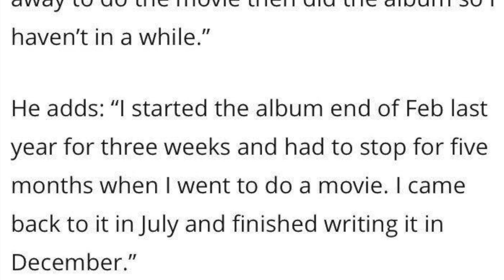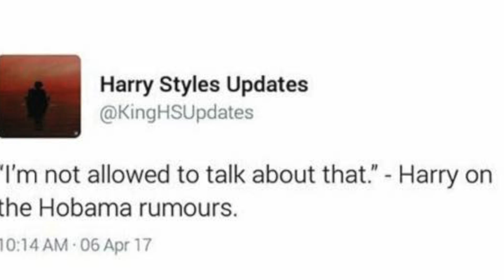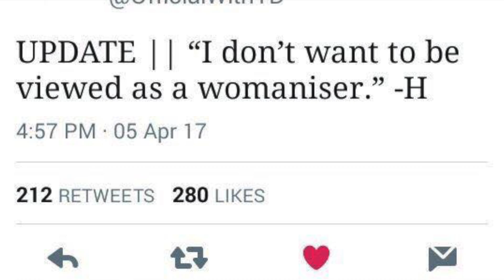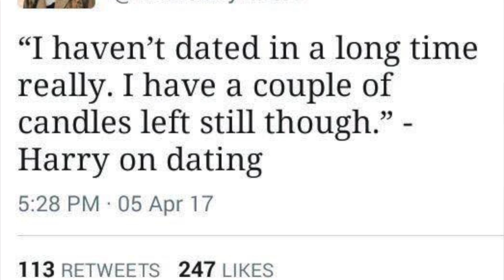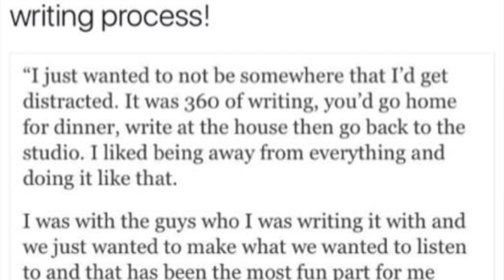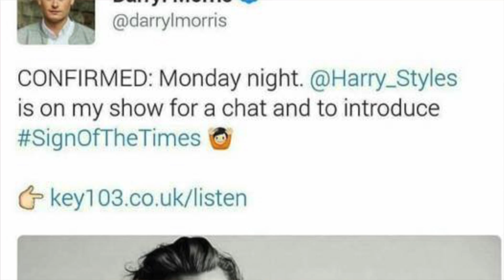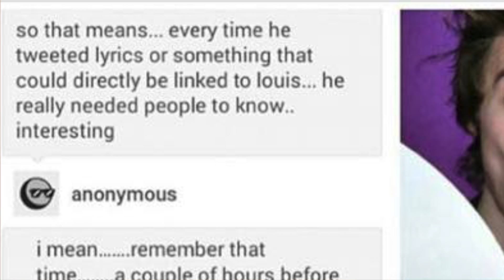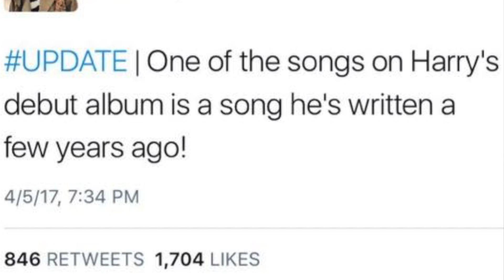GENDER NEUTRAL HARRY, HARRY INTERVIEW, SIGN OF THE TIMES UPDATES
~Add me on Snapchat! Username: sararmann
You can also do that on my Twitter and Instagram. I check all the time!